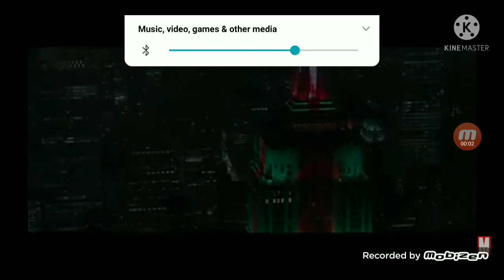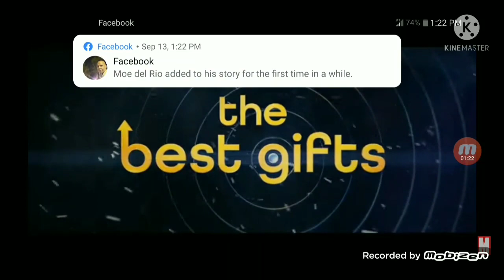Hawkeye Trailer Reaction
Hope you guys enjoy this scuffed trailer reaction